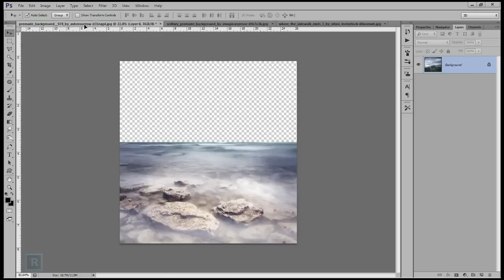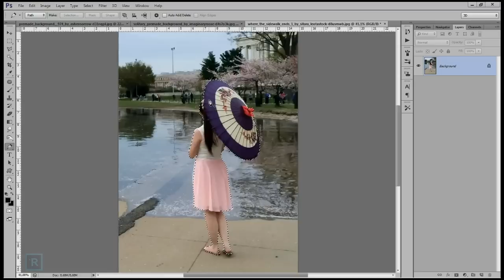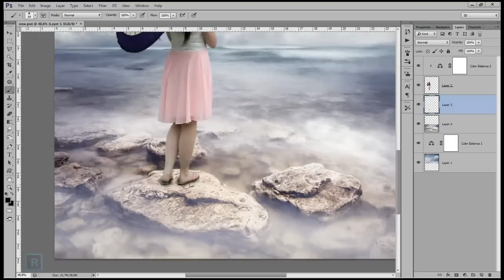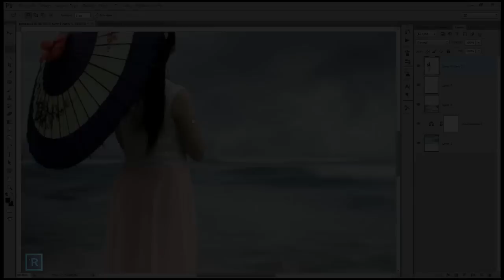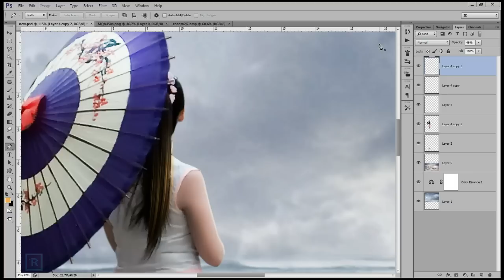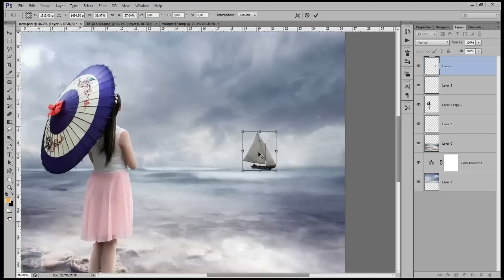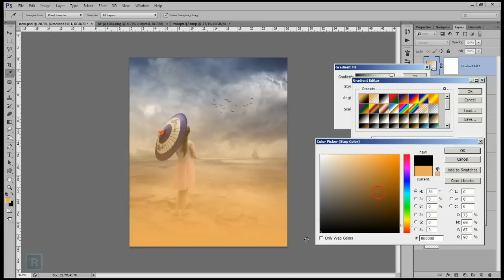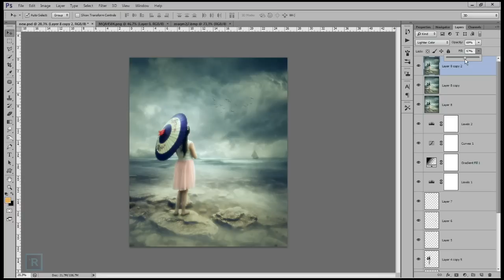Photoshop Manipulations Tutorial - Waiting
Photoshop Manipulations Tutorial - PHOTOSHOP LEARNING
Stock :